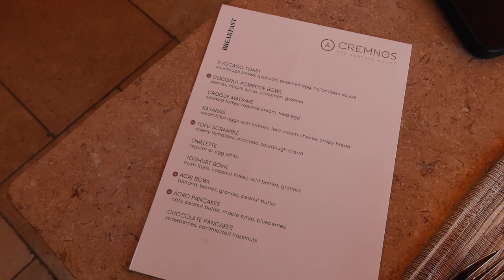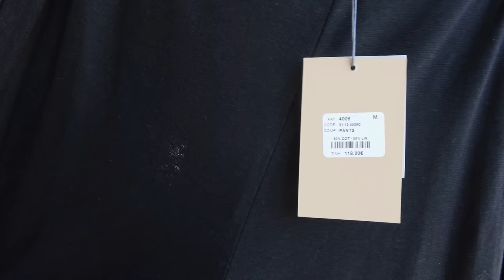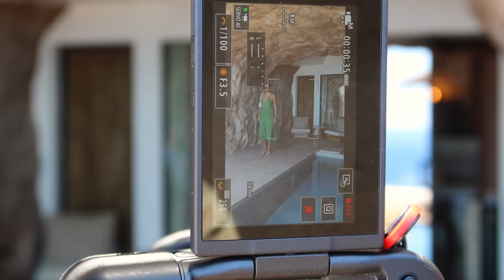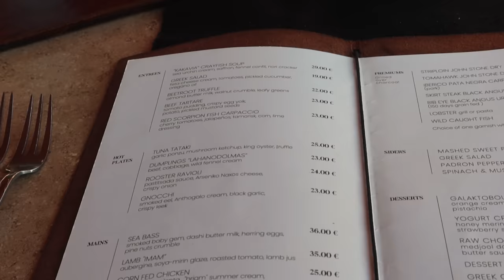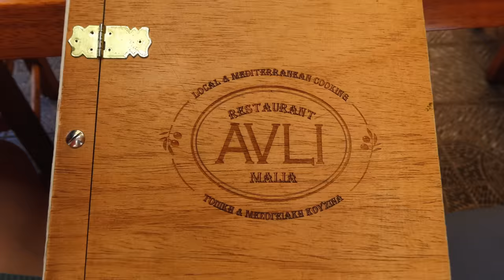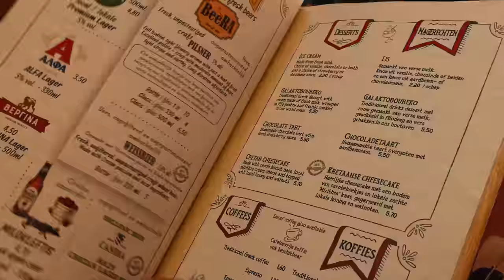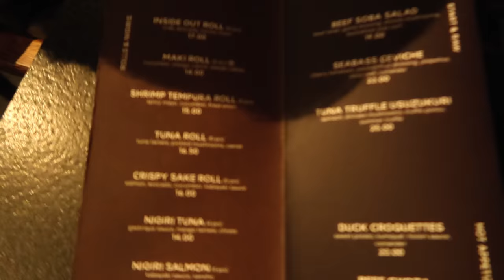GREECE, CRETE TRAVEL VLOG | what I wore, ate & did in Greece + staying in the most stunning hotel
Hey friends, welcome to the Greece travel vlog! In this vlog we bring you along on our content trip where we had lots of campaigns to shoot & film! We stayed in the most gorgeous hotel in Crete and ate the most amazing Greek food! I also finally got to wear some of my summer outfits! I hope you enjoy x

LINKS
Hourglass Arch Fibre Gel
Hourglass Ambient Soft Glow Foundation Brush
Hourglass Vanish Airbrush Concealer (Shade Sienna)
Hourglass Vanish Airbrush Concealer Brush
Hourglass Ambient Lighting Palette (Volume 2)
Hourglass Veil Translucent Setting Powder
Hourglass Ambient Lighting Bronzer (Shade Radiant Bronze)
Hourglass Ambient Lighting Blush (Shade At Night)
Hourglass Caution Extreme Lash Mascara
Hourglass Phantom Volumizing Glossy Balm (Shade Trace)

Outfit links
Day one:
Outfit one
Le Specs sunglasses

Outfit two
Celine sunglasses
Khaite white dress
White Bottega bag

Outfit three
Norma Kamali one shoulder top
Aexae white pants
Havaianas flip flops

Outfit four
Oseree metallic shirt
Oseree metallic shorts
Le Specs sunglasses

Day two:
Outfit one
Hunza G swimsuit
Linda Farrow sunglasses

Outfit two
Hunza G bikini top
Le Specs sunglasses

Outfit three
Staud black dress
Monica Vinader Bangles

Day three:
Outfit one
Celine sunglasses
Everae dress

Outfit two
COS bandeau top
DISSH linen skirt
Miu Miu bag